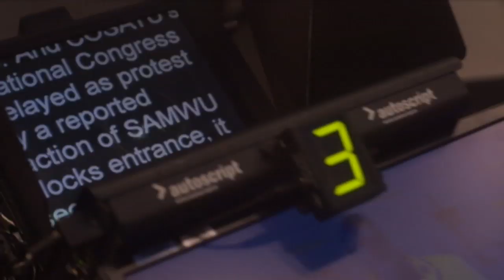Gazetted regulations as COVID-19 intervention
The Minister of Cooperative Governance and Traditional Affairs, Dr. Nkosazana Dlamini-Zuma and other members of the national command council are about to brief the media on the gazetted regulations issued in terms of the Disaster Management Act.
The regulations are in response to the covid-19 outbteak.